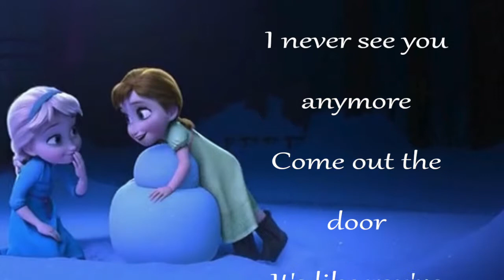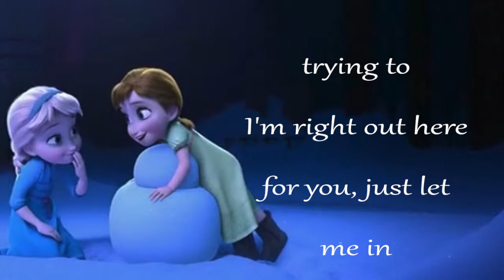Do you wanna build a snowman (Cover) DK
Movie: Frozen
Written by: Robert Lopez, Kristen Anderson-lopez
Original Singers: Kirsten Bell, Agatha Lee & Katie Lopez

LYRICS:

Do you wanna build a snowman?
Come on lets go and play
I never see you anymore
Come out the door
It's like you've gone away-
We used to be best buddies
And now we're not
I wish you would tell me why!-
It doesn't have to be a snowman.

Okay, bye...

Or ride our bikes around the halls
I think some company is overdue
I've started talking to
the pictures on the walls-
(Hang in there, Joan!)

Just watching the hours tick by-
(Tic-Tock, Tic-Tock, Tic-Tock)

Elsa?
Please, I know you're in there,
People are asking where you've been
They say "have courage", and I'm trying to
I'm right out here for you, just let me in
We only have each other